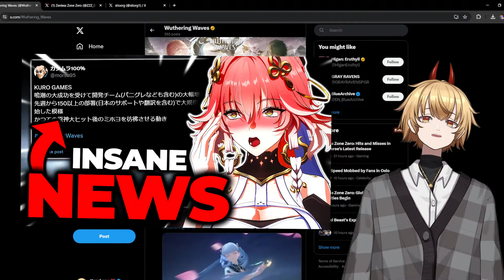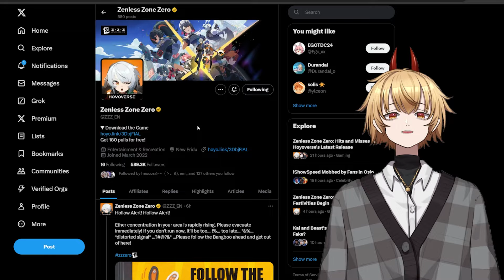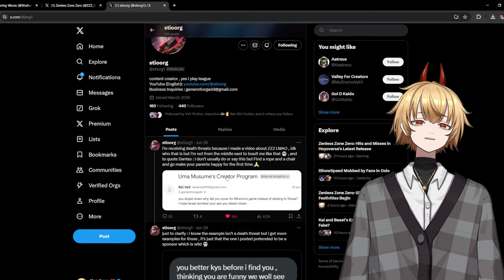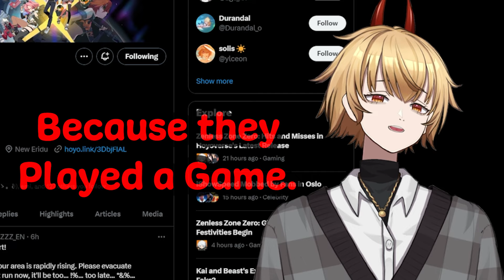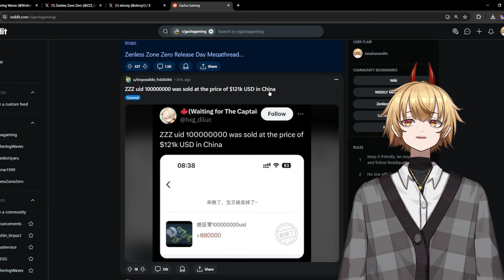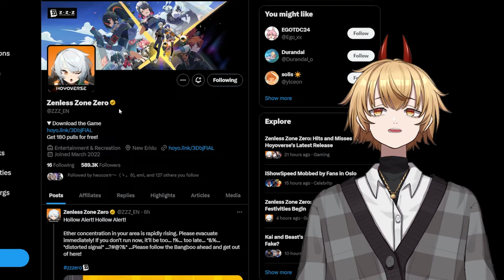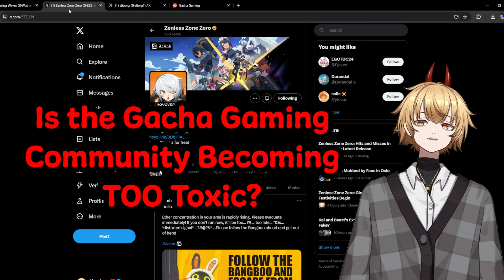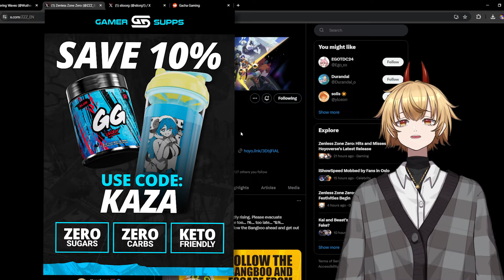The Gacha Gaming Community is Getting TOO Toxic...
GO FOLLOW MY ANIME CHANNEL!!  @KazahanaAnime

Zenless Zone Zero and Wuthering Waves have been two GIANT Gacha Games recently, but with so much competition comes with a little bit of toxicity. In this video I discuss the toxicity in the Gacha Community and talk about the issue Content Creators are having when keeping ZZZ and WuWa fans happy with their content. As since the release of Zenless Zone Zero it has gotten a ton worse...

Timestamps:
0:00 Gacha Releases
01:33 ZZZ vs WuWa HATE
03:55 The Cesspit of R/Gachagaming
05:16 How Can This Stop?